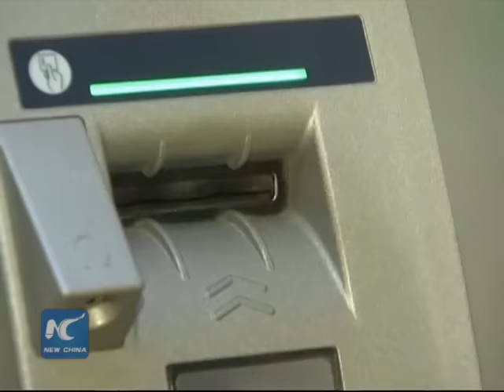IMF Chief: 2016 global growth "disappointing"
"Disappointing", that is IMF's predictation of next year's economic growth.

In an article published in the German business daily Handelsblatt, IMF Managing Director Christine Lagarde said global economy in 2016 faces uncertainty and a higher risk of vulnerability.

The major factors contributing to a dim 2016 are the prospect of rising interest rate in the United States, an economic slowdown in China and weak commodity price.

Aging population and the effects of the global financial crisis are also putting the brakes on growth.